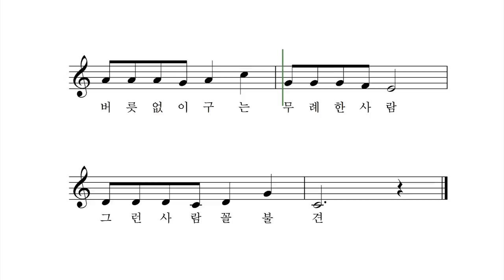사람 많은 곳에서는 - 박상문 작사 작곡 박나연 노래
와글와글 와글 바글바글 바글
사람 많은 곳에서는
질서 질서 질서 예절 예절 예절
공중 도덕을 잘 지켜야 해요
양보하는 맘 필요 (오! 예스)
배려하는 말 필요(오! 예스)
모두 모두 행복 하기 위해선
모두 모두 에티켓

사람들이 함께 사용하는 장소
공공장소에선
매너 매너 매너 예절 예절 예절
공중도덕을 잘 지켜야 해요
자기네 집안처럼(오! 노)
남은 생각치 않고(오! 노)
버릇없이 구는 무례한 사람
그런 사람 꼴불견